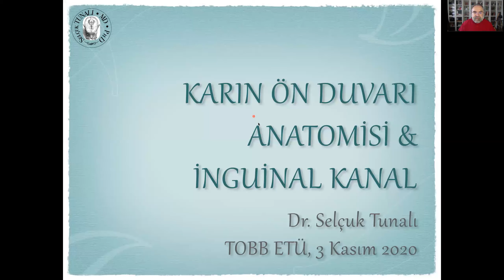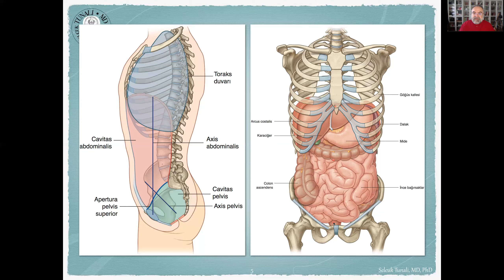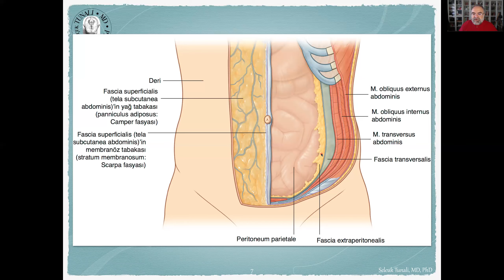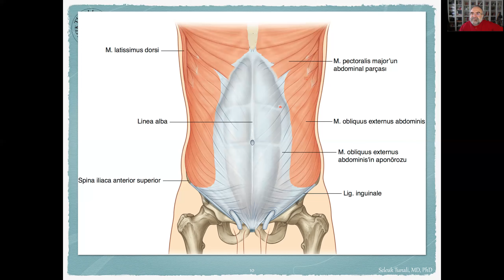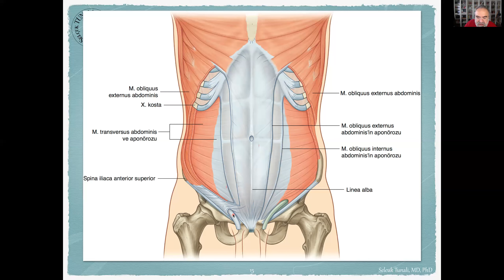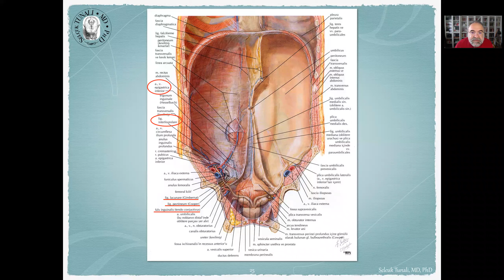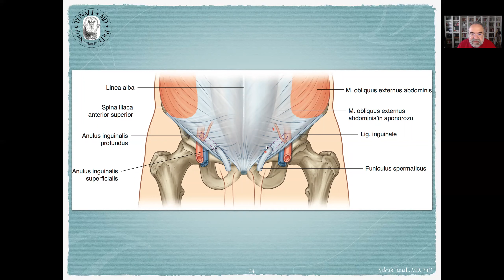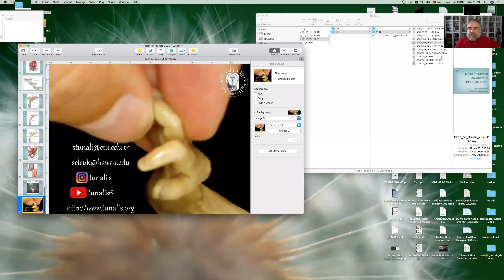Karın Ön Duvarı ve İnguinal Kanal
Ders sunumunu pdf olarak adresinden indirebilirsiniz.